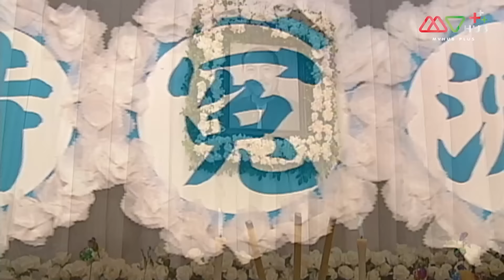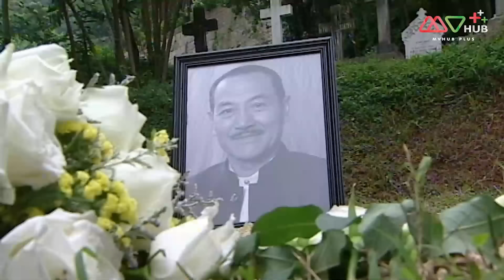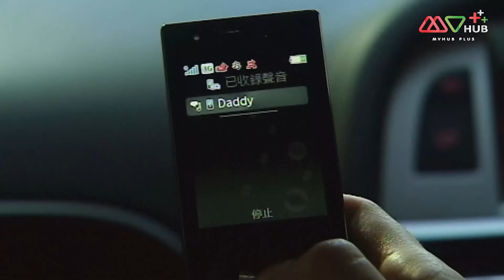ลวงรักเงาเสน่หา ( LINKS TO TEMPTATION ) [ พากย์ไทย ] EP.17 | TVB Love Series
ปี 2010 | 20 Episode | ลึกลับ ระทึกขวัญ

กวนเข่อฉิง หญิงสาวที่เต็มไปด้วยความแค้นเพราะเธอถูก เกาหย่งไท่ พ่อของเธอทอดทิ้งให้อยู่กับกวนอี้ฉางแม่ของเธอมาตั้งแต่เด็กไม่เพียงแค่นั้นเกาหย่งไท่ยังหลอกเอาเงินของเกาอี้ฉางไปจนหมด และทำให้เกาหย่งไท่ได้กลายเป็นมหาเศรษฐีของฮ่องกง กวนเข่อฉิงจึงคิดล้างแค้นโดยส่ง ฉงหลางเฉียว นักเต้นสาว เข้าไปตีสนิทกับเกาหย่งไท่และแสร้งทำเป็นลูกสาวของเขาที่หายตัวไปนาน แผนการดำเนินไปด้วยดีแต่ เฉิงเหว่ยซิ่ง ทนายความหนุ่มที่แอบหลงรักฉงหลางเฉียวสงสัยในพฤติกรรมของเธอ แต่แล้วเมื่อเกาหย่งไท่ถูกฆาตกรรมฉงหลางเฉียวตกเป็นผู้ต้องสงสัย เฉิงเหว่ยซิ่งจึงหาทางพิสูจน์ความบริสุทธิ์ของเธอ
นักแสดงนำ:หม่าไห่หลุน, หม่าจื้อเหว่ย, เฉินฝ่าร่า, หลินซิ่วอี๋, หันหม่าลี, เกาจุนเสียน, หลี่ซื่อเจี๋ย, หวงจื้อเสียน, เหลียงเจิ้งเจี๋ย, หลิวตัน, เมิ่งเจียฮุย, จางซงจือ, หลินฉูหมิ่น, จ้าวเย่เสียน, หยูหยาง, ยี่จื่อหยวน